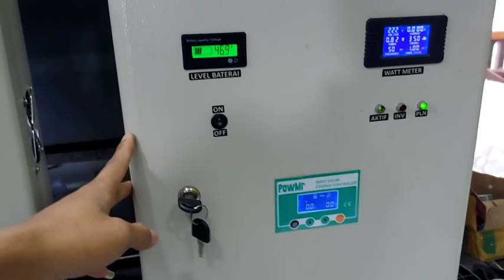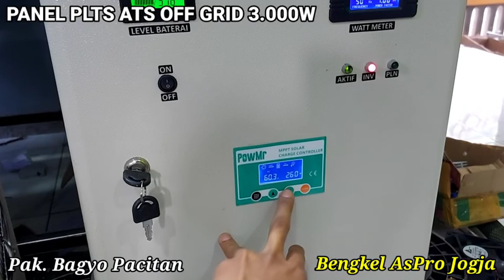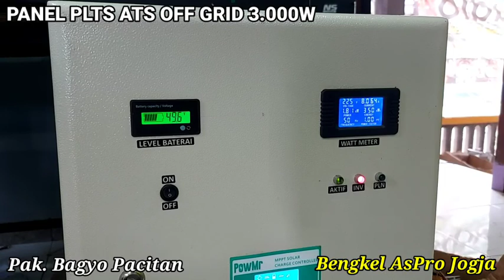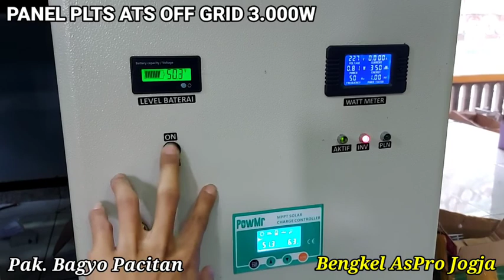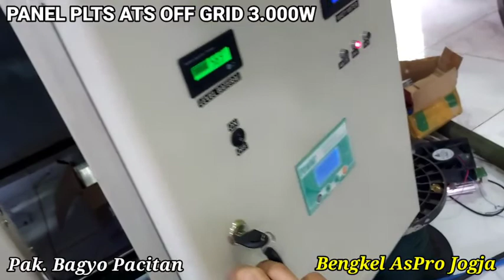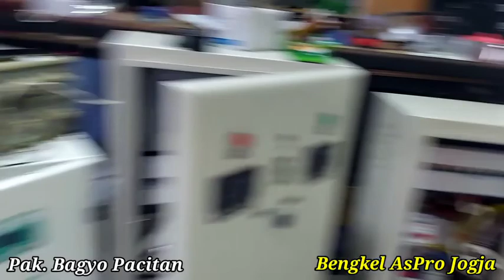OFF GRID 3.000w EGS002 || Penjelasan Khusus Pak.Bagyo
Konsultasi Custom
1-KONSULTASI/TEKNIS TERKAIT PLTS

2-PEMESANAN/ADMIN
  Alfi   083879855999